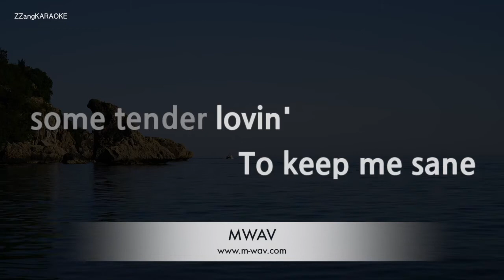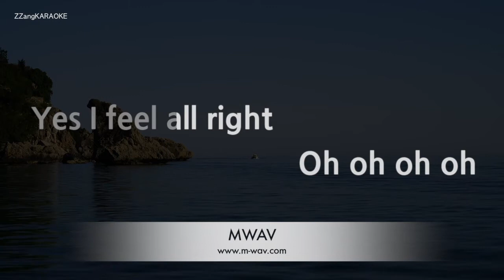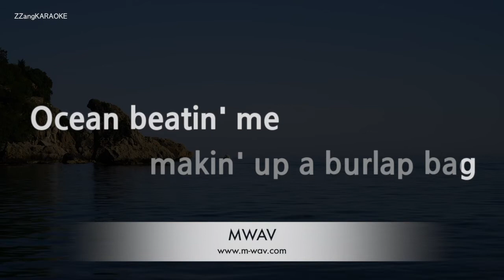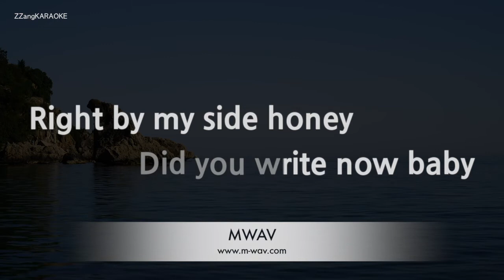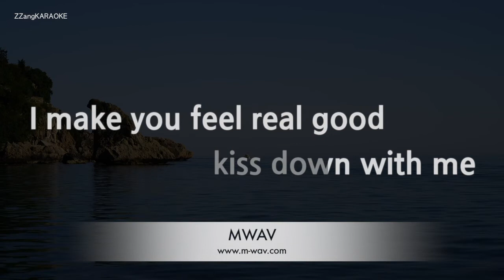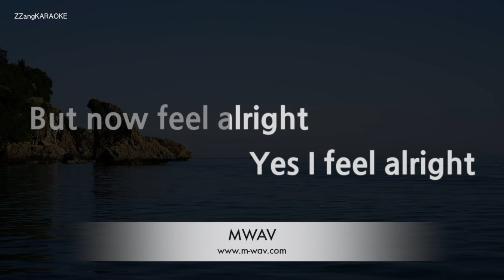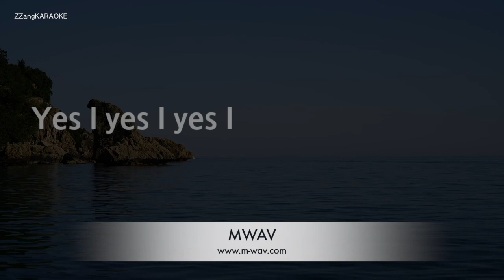Grand Funk Railroad-Inside Looking Out (Karaoke Version)